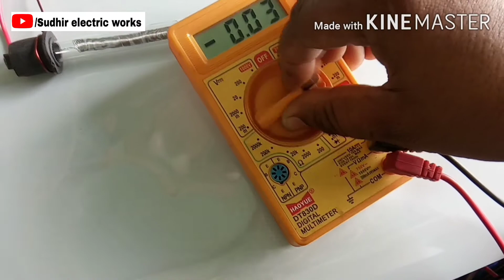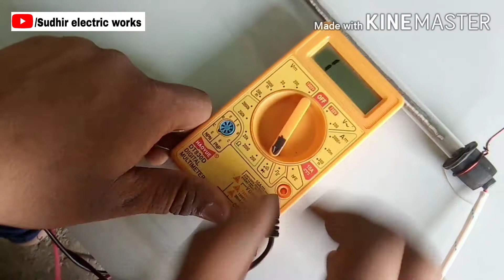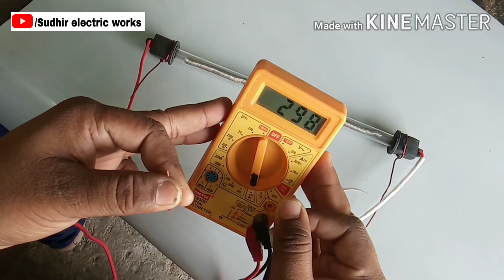Defrost heater testing, double door refrigerator heater,